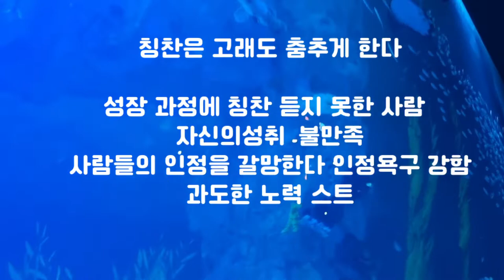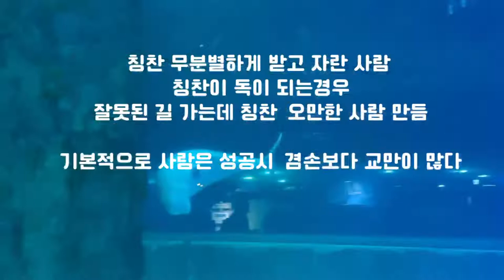칭찬의 장점과 단점 | 마음벗 스토리텔링 | 인정 | 열정 | 칭찬